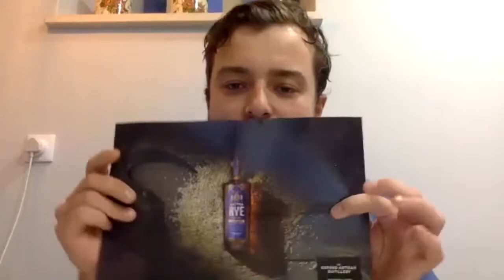Making new traditions: the art of whisky distilling in Oxford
Oxford is the perfect combination of tradition and innovation, and there can be no better description of whisky making at The Oxford Artisan Distillery. Join Master Distiller Chico Rosa and archaeobotanist John Letts as they discuss distilling Oxford's first whisky from heritage grains grown mostly within 50 miles of Oxford, with sustainability, biodiversity and taste at its heart.

Run by IF Oxford and supported by The Oxford Artisan Distillery